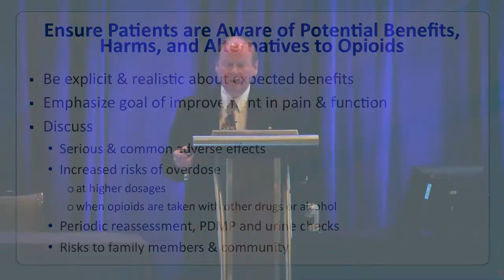CDC Guidelines for Prescribing Opioids for Chronic Pain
This is a short preview of CDC Guideline for Prescribing Opioids, an online seminar for ProAssurance-insured physicians from our Risk Resource Department.

This activity has been planned and implemented in accordance with the accreditation requirements and policies of the Accreditation Council for Continuing Medical Education (ACCME) through the joint providership of NORCAL Insurance Company and ProAssurance Indemnity. The NORCAL Insurance Company is accredited by the ACCME to provide continuing
medical education for physicians.
NORCAL Insurance Company designates this seminar for a maximum of 1.0 AMA PRA Category 1 Credit(s)TM.